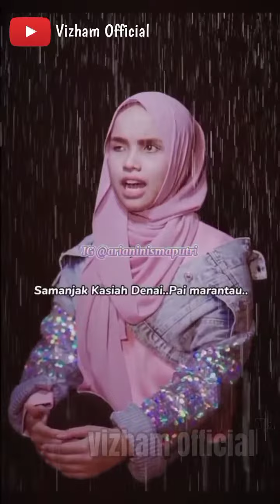Ariani Nisma Putri - Takabek Gadih Rantau - Minang Cover Fauzana